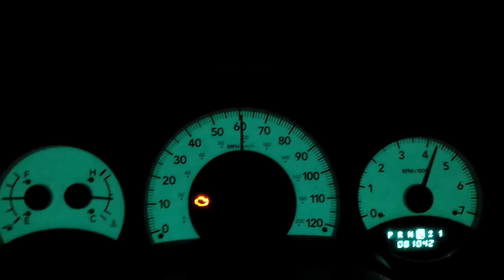2005 Durango Hemi awd 0-60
0-60 mph engine light is minor emissions leak